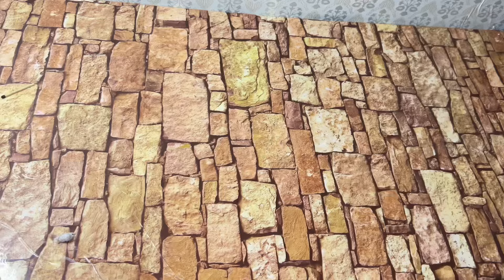science projects for exhibition working Model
Your Search 🔎
how to make remote control boat with thermocol Science Exhibition Pro...
science projects easy to make
science project for class 9 easy
science project model for class 6
7th class science project
8th class science project
9th class science project
10th class science project
science project boat
science project battery boat
science fair projects boat
science projects boat easy
science project boat ideas
science project bottle boat
science projects easy for class 6
science exhibition water pump
science projects for exhibition working model easy
classroom science